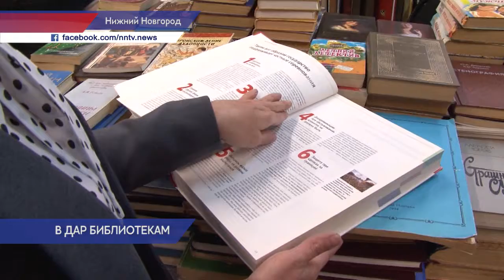Законодательное Собрание НО передало часть книжного фонда Ветлужской библиотечной системе